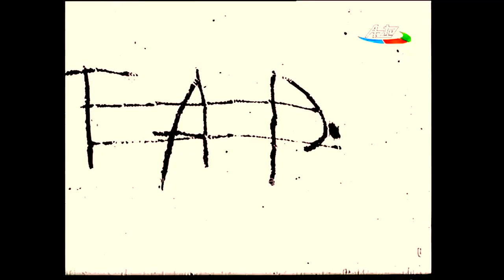İlhamə Quliyeva qizilgul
İlhamə Quliyeva